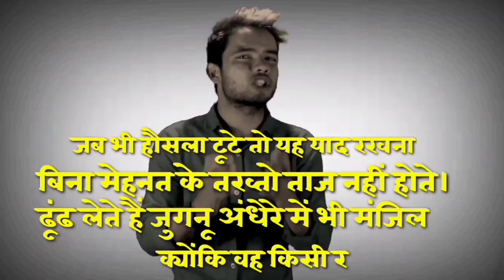क्या आप तिरंगे को बर्बाद कर रहे हैं ।। How to safe our flag ।। By Junior vikash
Is video mein maine aapko India ke tirange ke bare mein bataen bahut se log tirange ko 15 August bikini per fenk dete Hain.
Ya FIR 26 January bikini per fenk dete hai.
Is video mein Maine ISI ke bare mein charcha Kiya video ko pura dekhiyega.